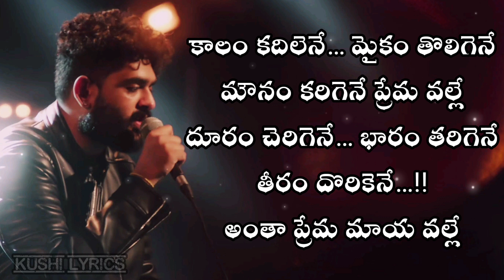❤️Modatisari Modatisari❤️ || Song LOLLIPOP Telugu Lyrics || Sid Sriram || Ananya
or
plz take its climes